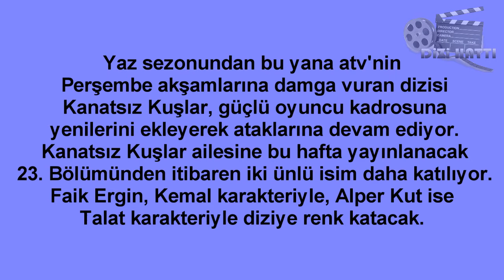Kanatsız Kuşlar Kadrosuna İki Sürpriz İsim !